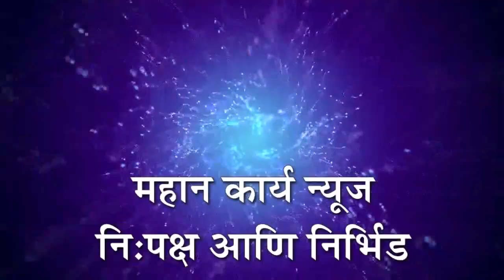आ.राजेश पाटील यांनी स्वार्थासाठी शरद पवारांची साथ सोडली - पाटील, राष्ट्रवादी गटाचा मेळावा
आमदार राजेश पाटील यांनी स्वार्थासाठी शरद पवारांची साथ सोडली : व्ही. बी. पाटील, मजरे कार्वे येथे राष्ट्रवादी गटाचा मेळावा